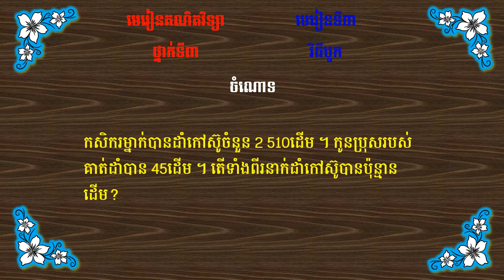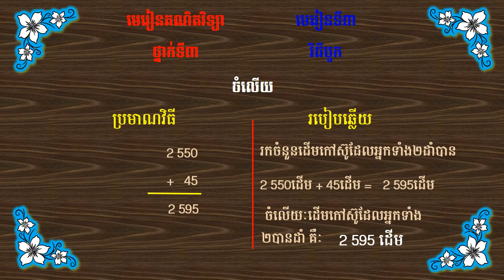វិធីបូកចំណោទ០១​​​ / Addition method (problem 01)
This third grade lesson is designed for children who have just entered and are in the first grade of a general education school.
Thank you to the Ministry of Education, Youth and Sports for organizing this curriculum.